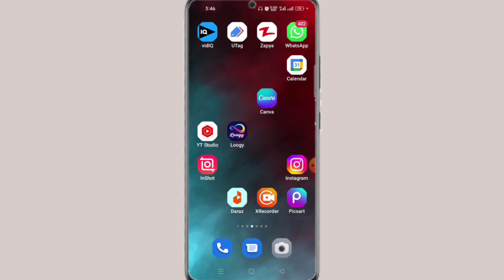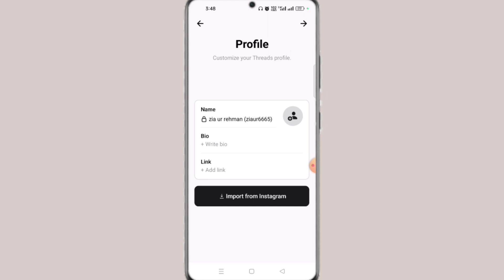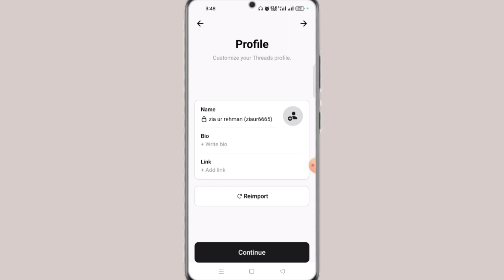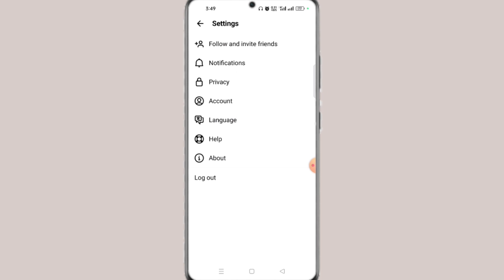How to Create Account in Threads an Instagram app 2023 How to Make Threads Account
Topic Queries:
instagram threads
instagram threads app
threads instagram
threads threads app how to use instagram threads
threads by instagram
instagram threads account kaise banaye
create threads account
how to make threads account
how to create account on threads app how to make account in threads app Threads account kaise banaye
threads account banane ka tarika threads app par account kaise banaye threads an instagram app
threads app threads account threads
how to create threads account